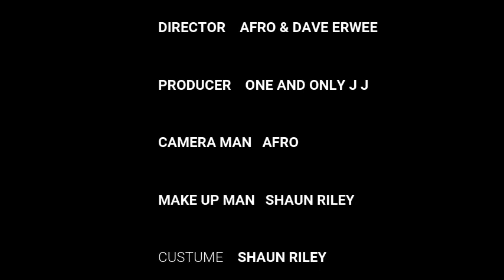RISKY WORKS, CRANE IN CRANE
CRANE IN CRANE